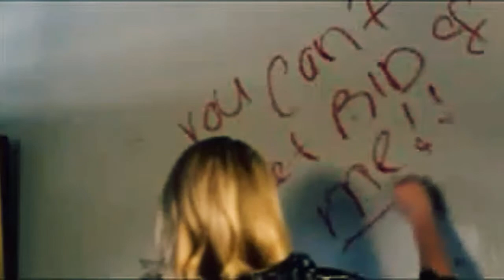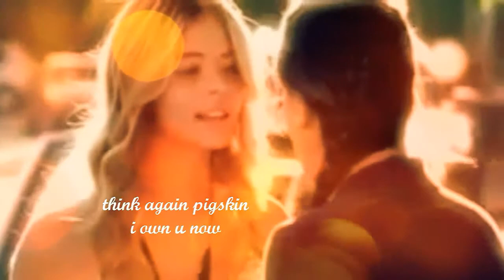Pll Alison stronger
This is pretty little liars Alison 's stronger song Kelly Clarkson song stronger pll music song ,this is my first video so please sorry for mistakes